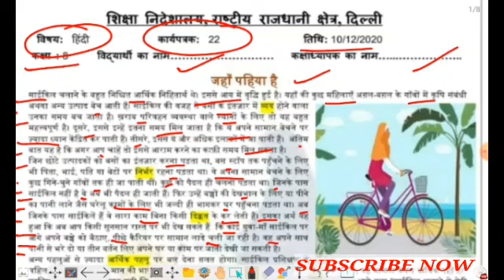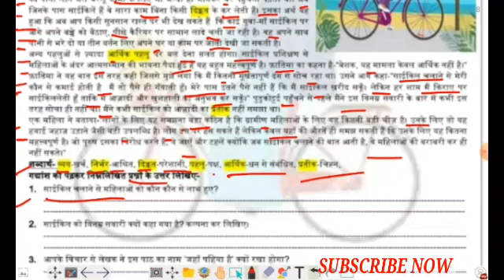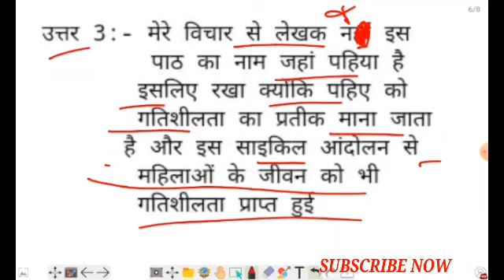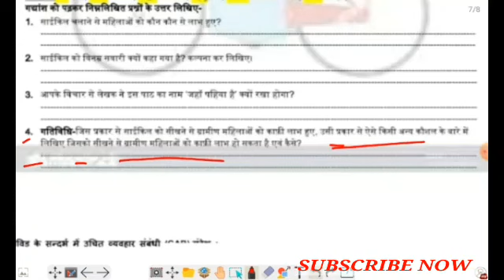Class 8 Hindi Worksheet 22 ( 10/12/2020 ) / Worksheet 22 Hindi Class 8 / Class 8 Worksheet 22 hindi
Class 8th Fully Solved Hindi Worksheet 22  ,Date :- ( 10/12/2020 )/Worksheet 22 Hindi/22 worksheet Hindi class 8th, Hindi worksheet 22